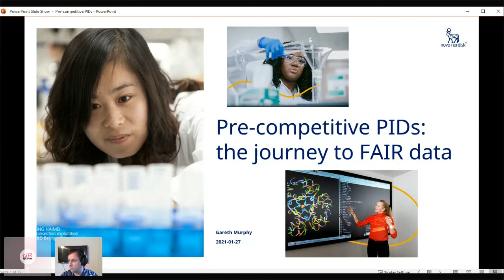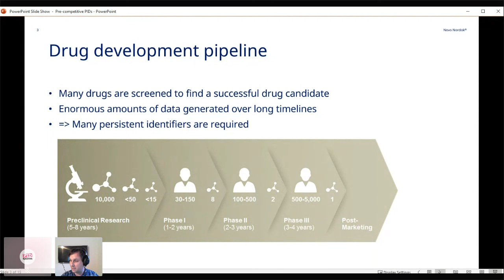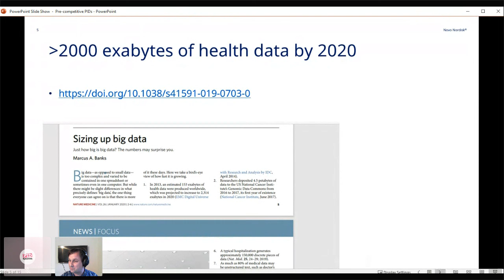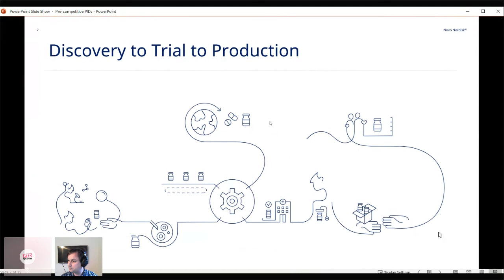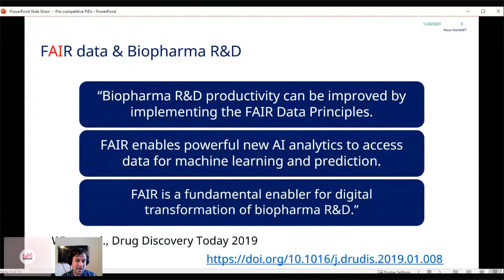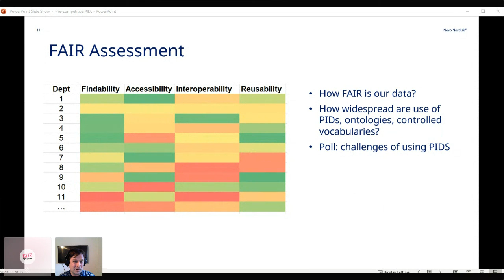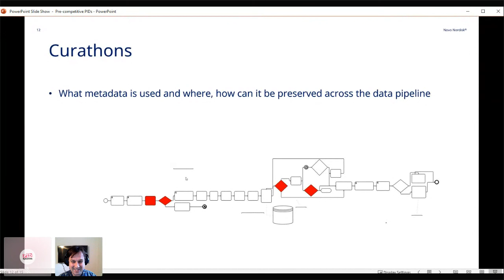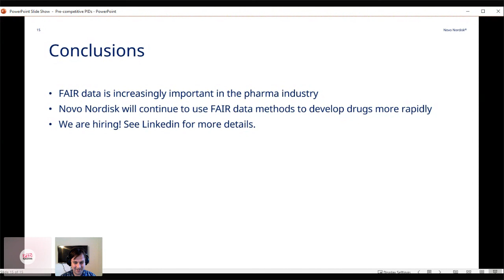Pre-competitive PIDs: the journey to FAIR data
"Pre-competitive PIDs: the journey to FAIR data" was presented by Gareth Murphy.

In the wake of the pandemic crisis, findable, accessible, interoperable and reusable (FAIR) data has become crucial in order to develop next generation medicines that will change the life of patients. At Novo Nordisk, the use of ontologies and persistent identifiers to uniquely identify datasets and complex scientific vocabularies is a key factor in the development of machine learning-driven analytics.  Developing ontologies from scratch is not necessary, instead, existing ontologies can be enriched with domain specific knowledge. FAIR assessment are a useful tool to plan strategies for improving reuse of data by R&D users. Curathons can be used to identify bottlenecks and anti-patterns in the data flow. Precompetitive collaborations such as the Allotrope Foundation can allow enterprise to unite their forces in harnessing scientific data to develop advanced new medicines